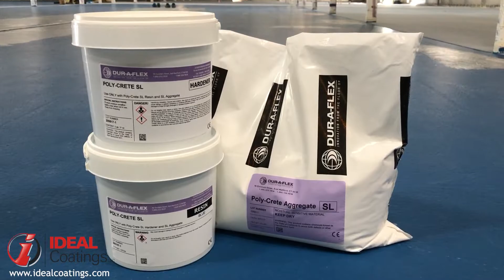Ideal Coatings Poly-Crete SLB Urethane Cement Installation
As temperatures near the upper application limit for urethane cement coatings, there is less time to place/finish the material. Less working time means the chance of application marks increases. The risk for application marks can also increase with multiple kit batch mixes as a larger batch takes longer to add all the components and the larger volume must be placed and finished within the same shortened working time as a single kit mix.

Ideal Coatings delivered a uniform finish across this 19,000 sf project by feeding the wet edge single kit mixes in succession using two mix stations and a multi-bucket rotation. This approach provided a stream of fresh urethane cement at a volume that could be placed and finished within the significantly shortened working time due to application environment.

Accurate monitoring of the environment prior, during, and after application can help to avoid coating application issues or costly rework. Instruments such as the Elcometer G319 digital dew point meter can simplify monitoring as it measures the ambient % relative humidity, air and substrate temperatures, dew point determination, and calculates the degrees above dew point.

Urethane cement floor system by Dur-A-Flex:
Prime: - Poly-Crete TF Plus (required with F60 broadcast, otherwise optional)
Broadcast: - Poly-Crete SL with F60 quartz
Topcoat: - Poly-Crete TF Plus